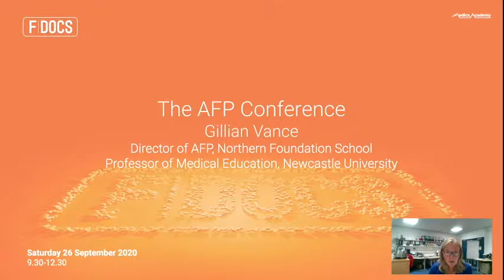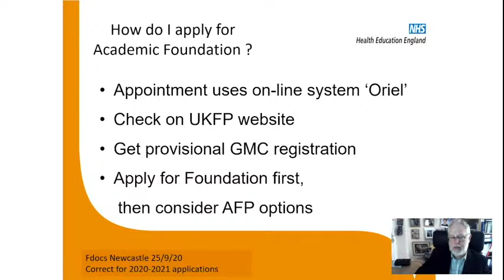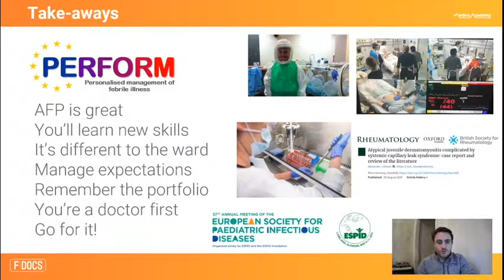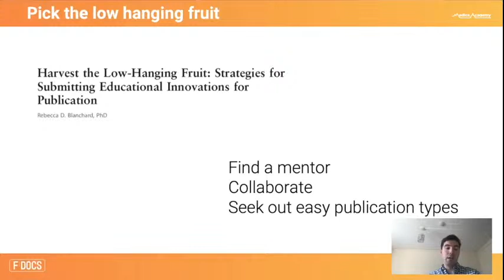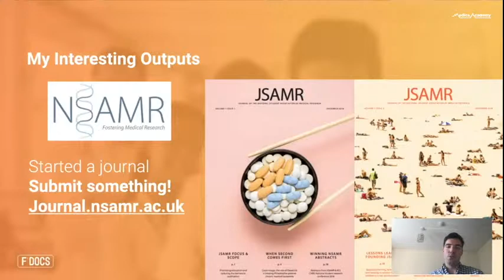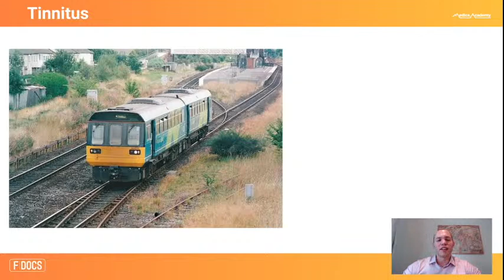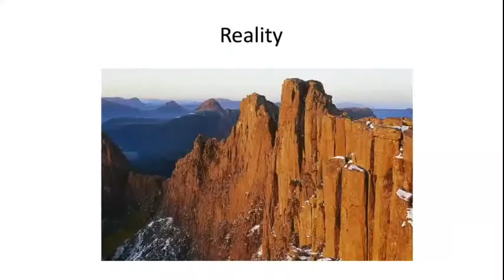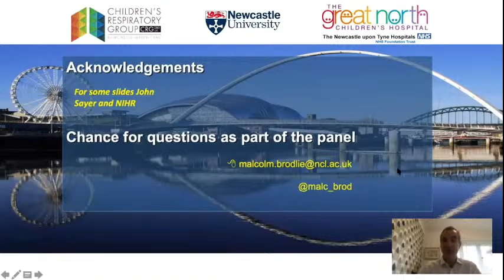The AFP Conference 2020 - F|Docs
The aim of the Academic Foundation Programme Conference is to address key questions that medical students and new F1s may have about Academic Foundation Programme (AFP) training. These relate to the practicalities of application and selection, maximising the academic training experience in AFP and what career opportunities may lie ahead.

The programme will be delivered by current and past academic trainees, who will share insights on their experience, and learning from ‘highs and lows’. Talks from senior faculty will give up to date guidance on important processes needed for AFP and beyond (Integrated Academic Training).

The conference has been delivered by the F|Docs team at Medics Academy in collaboration with Prof Gillian Vance - Professor of Medical Education at Newcastle University and Director of the Academic Foundation Programme at the Northern Foundation School.

Please join the virtual F|Docs space here to network and talk directly with our speakers

F|Docs is a programme of support for final year medical students and foundation trainees. Find out more about the F|Docs programme and sign up free

The F|Docs National Conference is a virtual conference for all final year medical students and foundation trainees with opportunities to network, showcase their work and learn from and be inspired by prominent speakers.

You can watch the recording of the AFP conference next week
If you are interested in medical education, our July, August & September Training in Teaching courses were fully booked!